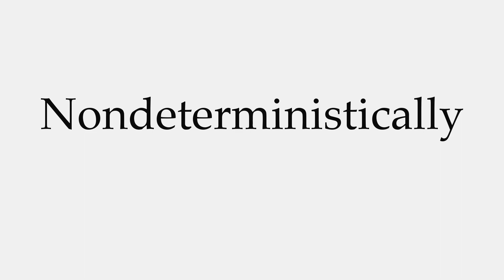How to Pronounce Nondeterministically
This video shows you how to pronounce Nondeterministically